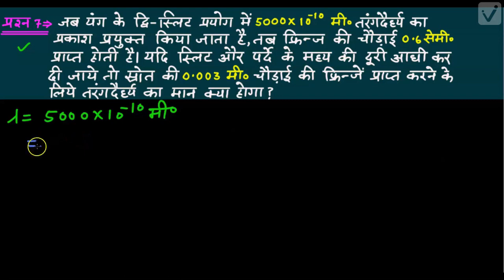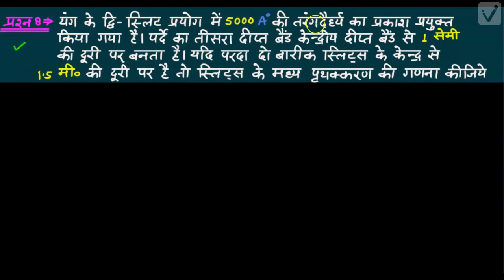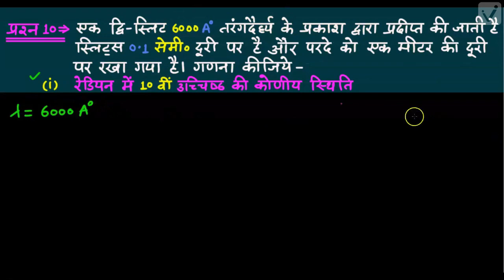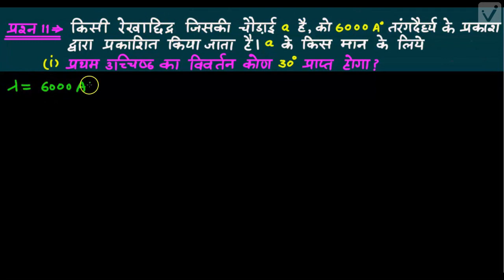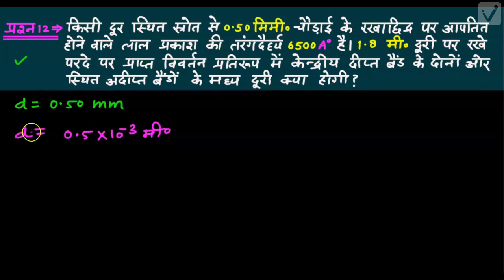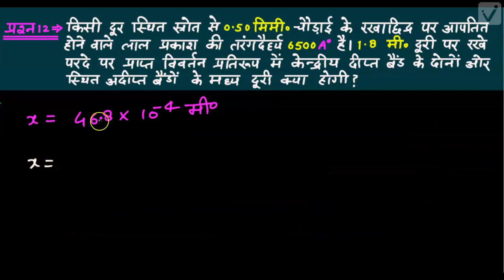तरंग प्रकाशिकी -2 (कक्षा -12)